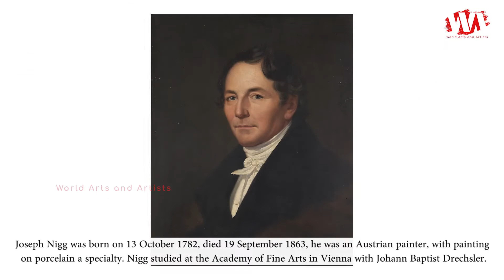Artist Joseph Nigg (1782 - 1863) | Austrian Painter | Flower Painting | WAA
Joseph Nigg was born on 13 October 1782, died 19 September 1863, he was an Austrian painter, with painting on porcelain a specialty. Nigg studied at the Academy of Fine Arts in Vienna with Johann Baptist Drechsler. From 1800 to 1843, Nigg worked as a flower painter in a Viennese porcelain factory. Beginning in 1835, this post also involved holding classes in painting at the factory. With the advent of the Biedermeier Era, flower painting became immensely popular and was also to be found on large porcelain plaques. A piece of this sort, thirty inches in height, was presented by Nigg, on behalf of the Viennese factory, at The Great Exhibition of 1851 in London.

In addition to working in porcelain, Nigg also created oil paintings, watercolors, and pastel drawings. Two of his paintings, "Grandmother's Bouquet I" and "Grandmother's Bouquet II" have found enduring popularity as poster and print reproductions.